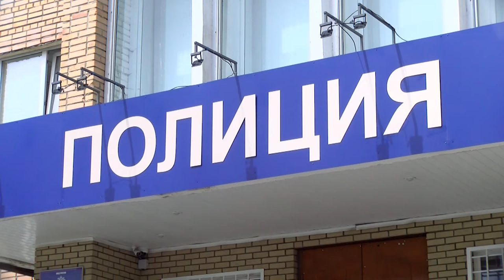Происшествия в Сарове. 17-23 мая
Мошенники продолжают обманывать доверчивых горожан. Саровчанка перевела более 93 тысяч рублей злоумышленникам, которые представились сотрудниками банка. Чем ещё запомнилась прошедшая неделя сотрудникам правопорядка?